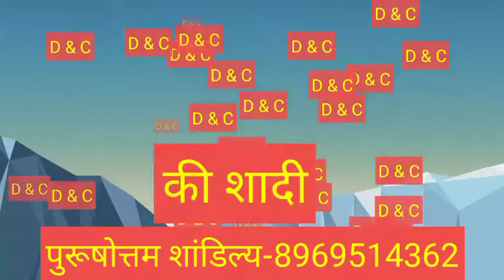D or C naam ki jodi kaisi hoti hai / D or C Naam ki jodi / C Naam Wale Log Aur D Naam Wale Ki Jodi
D aur C ki jodi | D Name Wale Log Aur C Name Wale Logo Ki Jodi kaisi hoti hai?

धन्यवाद ।